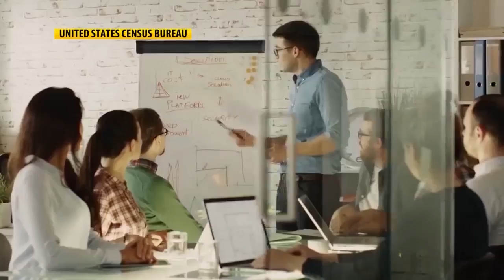2020 census preparations underway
Prepping for 2020 census